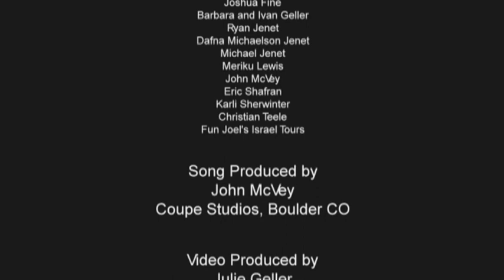Hanukkah Hymn (Al Hanisim)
A contemporary take on Al Hanisim, a traditional Chanukah prayer. We each need to shine our light to illuminate this dark world.

LYRICS:
Look into my eyes
Cuz I can see your fire
I can see your fire
And it's burning so deeply

No one wants to be
Lost  in between
We don't wanna live in darkness
We just lose our way
No we don't wanna live in darkness

If one drop of oil
Yes, one drop of oil
Lasted for eight days
Well, it lasted for eight nights

Then open up your eyes
Yes, open up your eyes
To the miracles of life
That are in our sight
Yes, the miracles of life
They are in our sight

So come on say it loud
Come on say it proud
This is who I am
Yes, this is who I am

Cuz in these darkest hours
It's easy to become afraid
Let's shine a billion lights
To illuminate the way

Al hanisim
Vial hapurkan
Vial hagvurot
Vial hatshuot

Vial hamilchamot
Sheasitah laavoteynu
Bayamin hahem
Baziman hazeh

Thank you for the miracles
Thank you for these lights
Thank you for the ones we love
They help us burn so bright

And we pray for the day to come
When love will light our way
When love will be the answer
Each and every day
Yes, love is the answer

Al hanisim
Vial hapurkan
Vial hagvurot
Vial hatshuot

Vial hamilchamot
Sheasitah laavoteynu
Bayamin hahem
Baziman hazeh
Bayamin hahem
Baziman hazeh